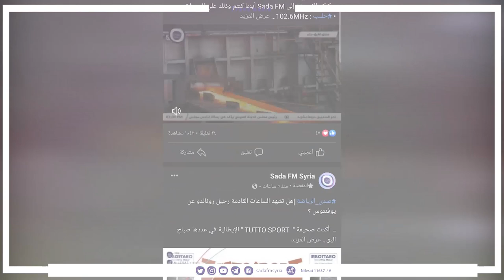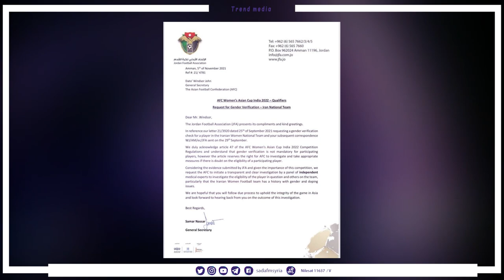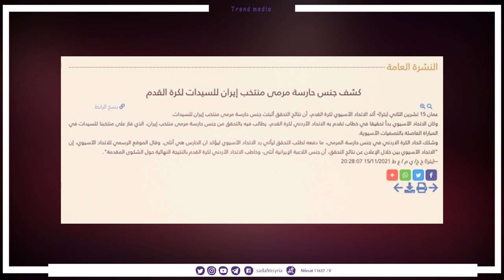Trend Media || آخر اخبار وتريندات السوشال ميديا عربيا وعالميا ...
حقيقة جنس حارسة مرمى المنتخب_الايراني لكرة القدم للسيدات
أديل تساعد شاب على الزواج من حبيبته أمام